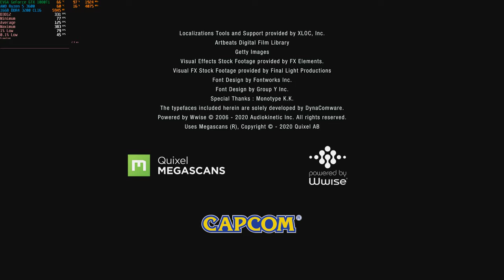Resident Evil 3 Demo (Ryzen 5 3600, GTX 1080 Ti, 1440P)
Settings as shown in the video.

System Specs:
CPU: AMD Ryzen 5 3600
CPU Cooler: Cooler Master Hyper 212 Black
Motherboard: ASUS X570 TUF Gaming
RAM: 16GB (2x8GB) HyperX DDR4 3200 CL16
Graphics Card: EVGA GeForce GTX 1080Ti 11GB
SSD1: 250GB Kingston KC2000 NVMe
SSD2: 500GB Samsung 860 EVO
HDD: 2TB Toshiba P300
PSU: 850W EVGA GQ
Case: Cooler Master H500